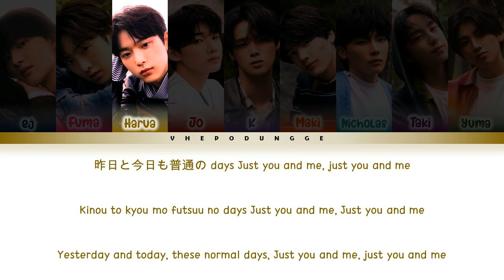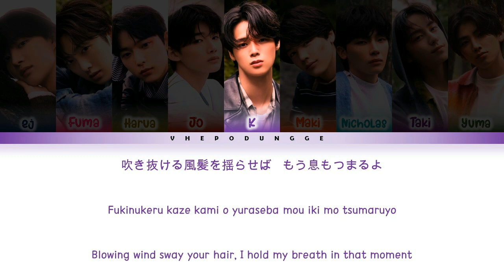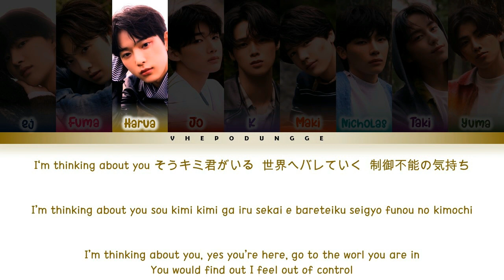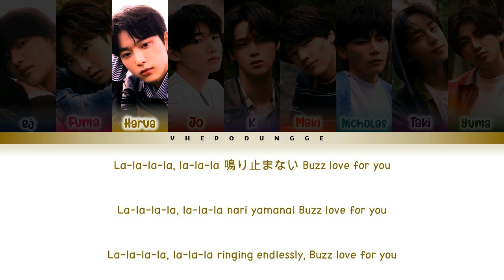&TEAM - 'BUZZ LOVE' (バズ恋) || Color Coded Lyrics (Kan/Rom/Eng)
Artist : &TEAM
Song : BUZZ LOVE
Album : First Howling : ME
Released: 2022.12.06